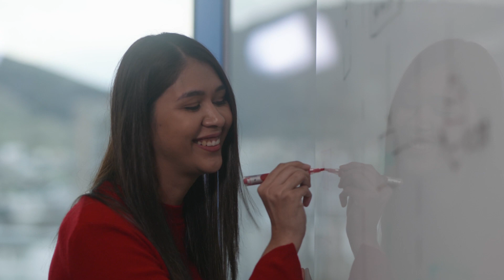Meet Zahraa, Front-End Engineer, EC2 | Amazon Web Services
At AWS in South Africa, the Software Development team is challenged to not only meet the needs of our customers today, but to predict and create what they’ll need in the future. And if that’s not enough, the team tackles big technical problems and push the boundaries on what’s possible for cloud computing.